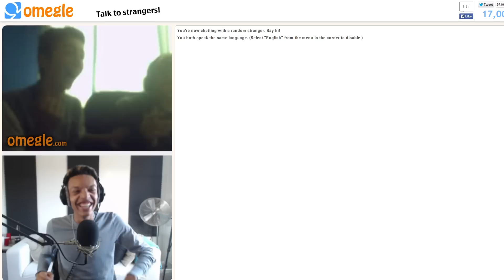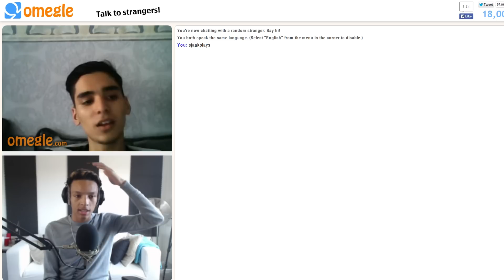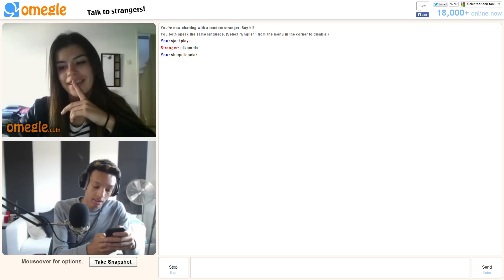MEISJES & ABONNEES FIXEN OP OMEGLE!!